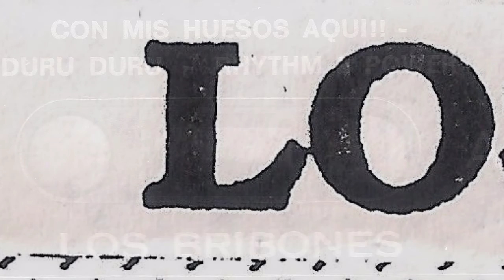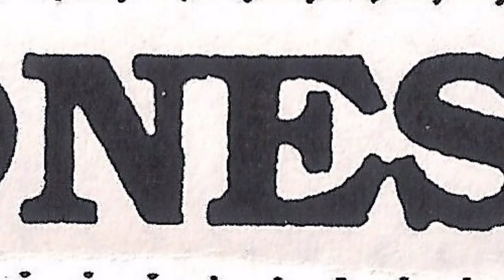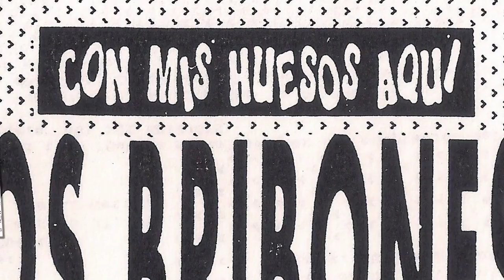LOS BRIBONES - Que he hecho yo